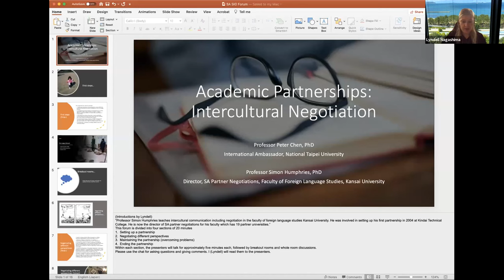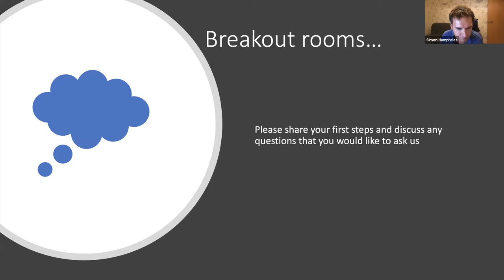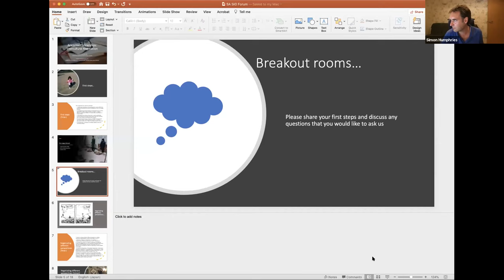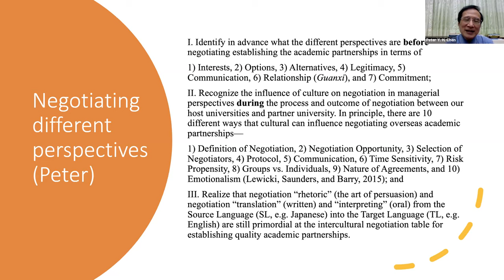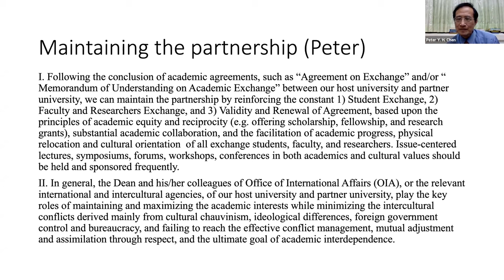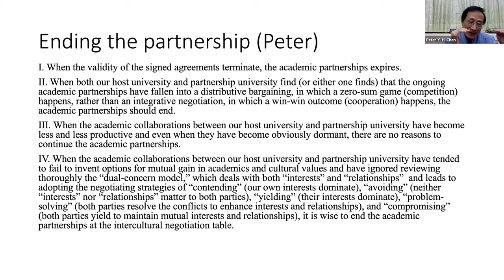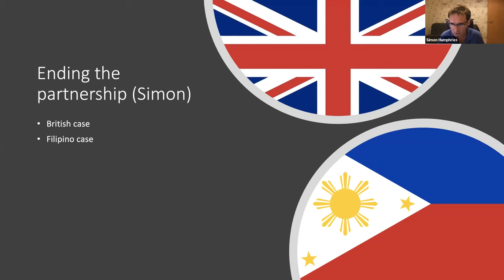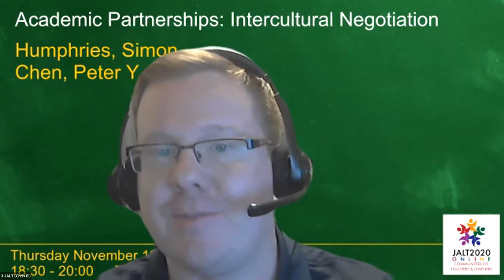Simon Humphries / Peter Chen: Academic Partnerships: Intercultural Negotiation JALT2020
Thursday, November 19, 18:30-20:00 JST

Study Abroad (SA) College & University Education Forum

Dr. Simon Humphries is a professor of intercultural communication including negotiation in the Faculty of Foreign Language Studies at Kansai University. He was involved in setting up his first partnership in 2004 at Kindai Technical College. He is now the director of SA partner negotiations for his faculty which has 19 partner universities.

Dr. Peter Y. H. Chen is currently serving as Professor at Department of Foreign Languages and Applied Linguistics of  National Taipei University in Taipei, Taiwan. Dr. Chen teaches international negotiation, intercultural communication,  English/Chinese Translation and Interpreting Practicum, and Conference English. Dr. Chen also serves as Senior Advisor and Featured Lecturer at Center for International Negotiations and Interpretations (CINI) there. Besides, Dr. Chen has been serving as International Ambassador at Office of International Affairs (OIA) at National Taipei University since February 2018, helping established academic partnerships with other universities and colleges in the foreign countries in faculty and students exchange programs as well as joint reserach projects in theories and practices.

This forum is divided into four sections of:
1.Setting up a partnership
2.Negotiating different perspectives
3.Maintaining the partnership (overcoming problems)
4.Ending the partnership

JALT is the Japan Association for Language Teaching, a non-profit organization in Japan. JALT2020 is our 46th Annual International Conference on Language Teaching and Learning & Educational Materials Exhibition. It was held online from Monday, November 16 to Monday, November 23, 2020. for details.